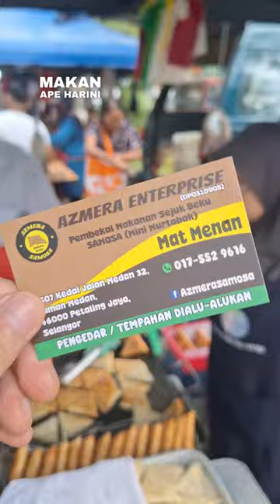Samosa besar dah macam murtabak, penuh dengan ayam dan daging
📌 Pasar Malam FAM Kelana Jaya
Nombor untuk order kat hujung video